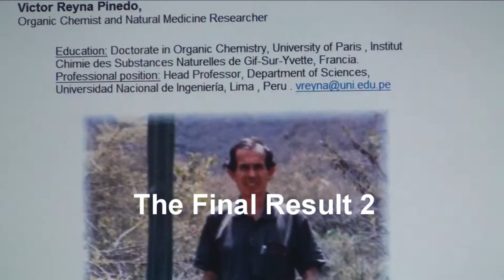San Pedro and BlacK Magic. The Final Result 2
After many years of research in the field of healing, shamanism, vegetarianism, Charlatans,etc. .. I have been into the good and bad side...In the search of truth ..